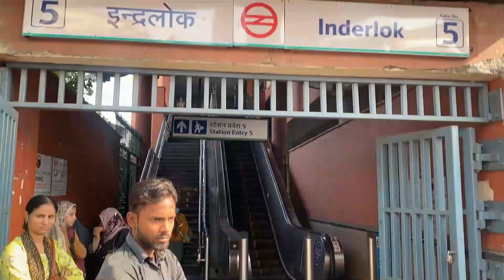Inderlok Market Delhi | Thursday Market Inderlok Delhi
Hello Friends
Today I bring to you Inderlok Thursday  Market Delhi .
This market is situated in north Delhi and the nearest metro station is Inderlok , only walking distance is there to go for market. You can go with your vehicle like two wheeler or your car parking also available by Delhi metro 30 rs for 6 hours.
You can see here ladies suit, saree, chappal, fancy dress, jean jewellery and many more things for ladies and girls. The rates are in your budget .

inderlok
delhi inderlok market
delhi best market for shopping
delhi all market
woolen market in Delhi
Thursday inderlok market
inderlok Thursday market latest
delhi markets
blouse design
Thursday market
Saturday market in Delhi
sarojini market Delhi
nangloi market in Delhi
indarlok market
sonia the faridabad vlogger
delhi inderlok market
inderlok
indralok market Delhi
sadar bazar Delhi
delhi market